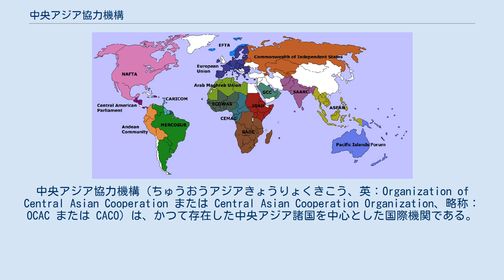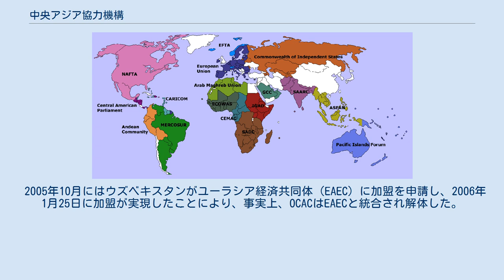中央アジア協力機構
中央アジア協力機構（ちゅうおうアジアきょうりょくきこう、英：Organization of Central Asian Cooperation または Central Asian Cooperation Organization、略称：OCAC または CACO）は、かつて存在した中央アジア諸国を中心とした国際機関である。
 1991年に、中央アジアのカザフスタン、キルギスタン、タジキスタン、トルクメニスタンとウズベキスタンによって結成された中央アジア連邦（英：Central Asian Commonwealth、略称：CAC）を母体とする。
その後、1994年にタジキスタン、トルクメニスタンが脱退して中央アジア経済連合（英：Central Asian Economic Union、略称：CAEU）となり、1998年にはタジキスタンが復帰して中央アジア経済協力（英：Central Asian Economic Cooperation、略称：CAEC）となった。
 2002年2月28日にはカザフスタンのアルマトイで創設条約が調印されて中央アジア協力機構に改名し、2004年5月28日にはロシアが加盟した。
 2005年10月にはウズベキスタンがユーラシア経済共同体（EAEC）に加盟を申請し、2006年1月25日に加盟が実現したことにより、事実上、OCACはEAECと統合され解体した。